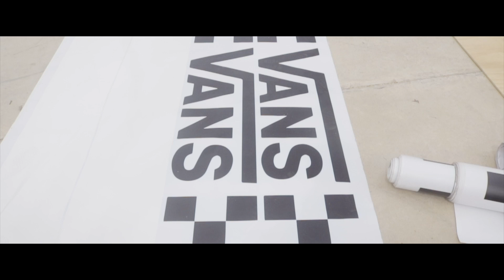BEHIND THE SCENES | VANS BMX PRO CUP MALAGA 2018